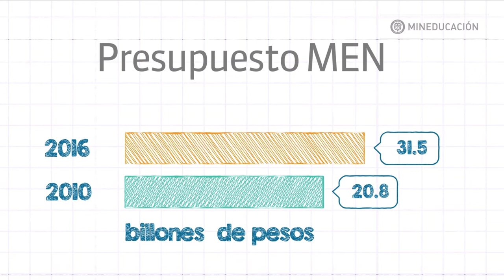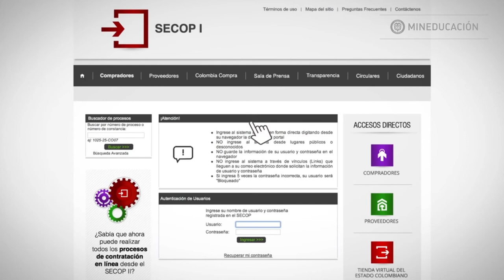Rendición de Cuentas MEN 2016 - Secretaría General